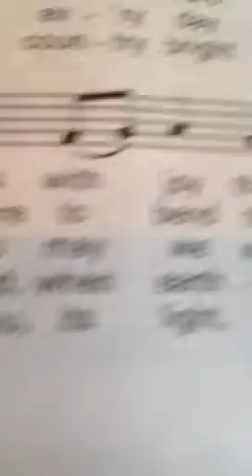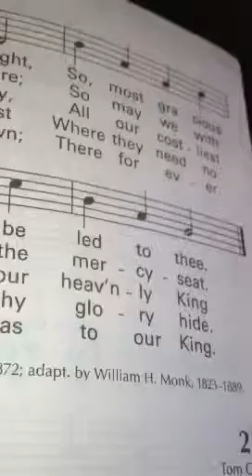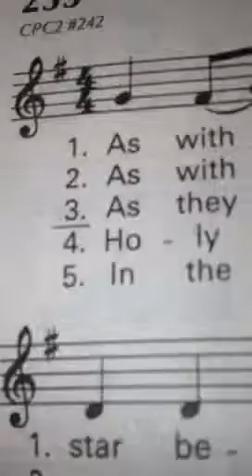As With Gladness Men Of Old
Communion hymn, 10am mass, St. Philip the Apostle Catholic Church, Clifton, NJ